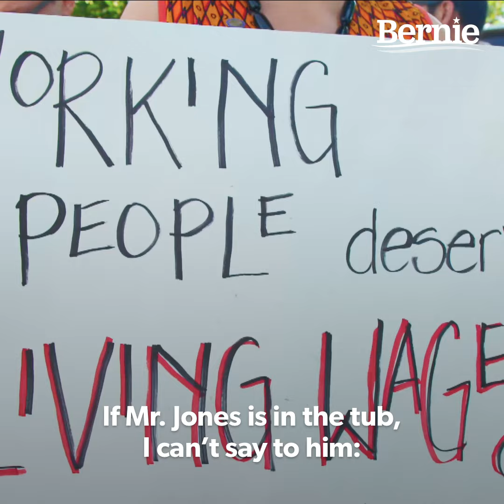Insulin or Rent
George Allen is doing some of the most important work in this country as a home care worker, but he makes only $9 an hour and has had to choose between buying the insulin he needs and paying for food and rent. No one in America should have to make those types of choices. That is why Bernie Sanders is fighting with George Allen for a living wage and Medicare for All.